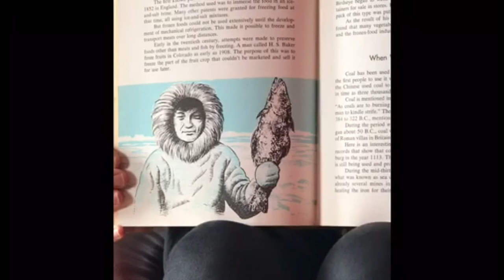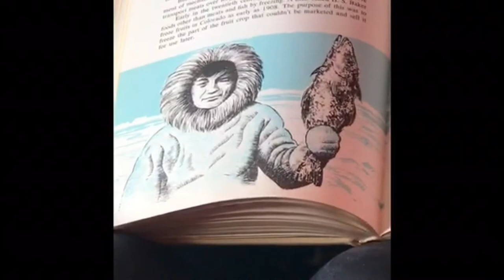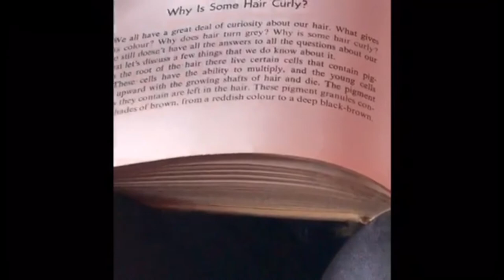World Book Night - Tell Me Why?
Paula tells us about one of her favourite sets of books when she was a child.